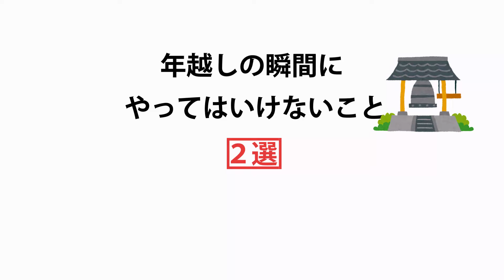【雑学】年越しの瞬間にやってはいけない事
大みそか。年越しの瞬間には
1.年越しそばを食べてはいけない
2.お風呂に入ってはいけない
と言われているにゃん。理由もあわせて解説。
年末年始の面白雑学！
・35STYLE　意外と多い！年末年始にやってはいけないこと12選
・moocota　怖い！大晦日にやってはいけないこと！大晦日の言い伝えや年越しそばを食べる意味は？
使用音声
茶トラ→　VOICEVOX:ずんだもん
サバトラ→　VOICEVOX:冥鳴ひまり